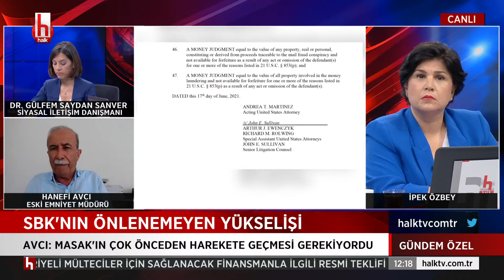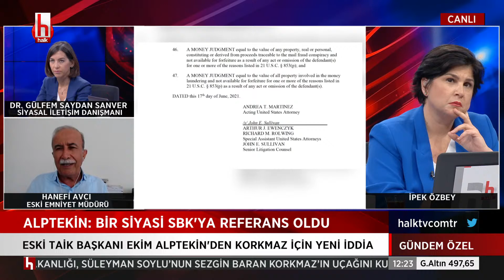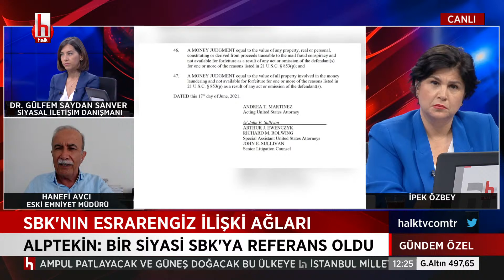Hanefi Avcı: Türkiye'de mükemmel olmayan bir devlet var, yanlış çalışan bir devlet var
CANLI | İpek Özbey ile Gündem Özel